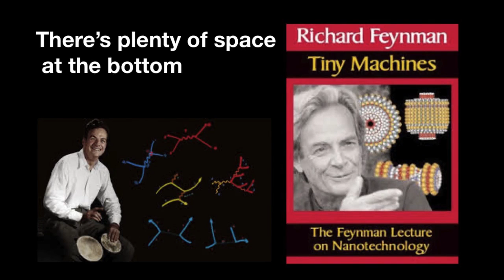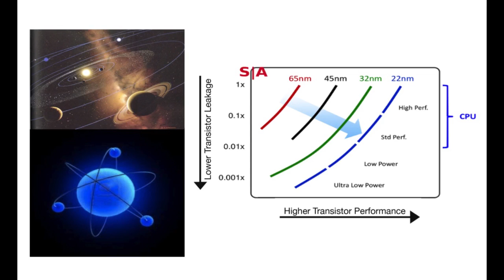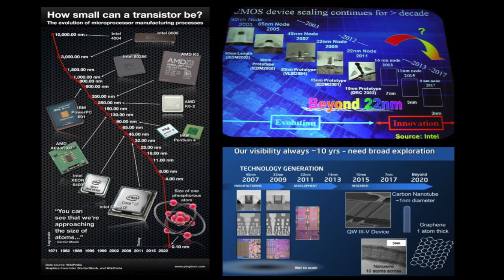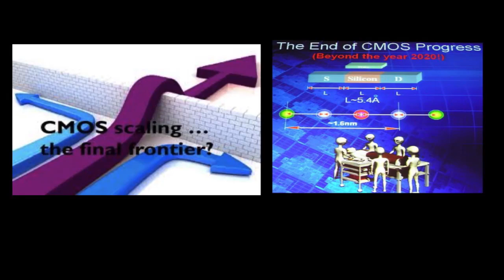The space at the bottom | Yehea Ismail | TEDxCairo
This talk was given at a local TEDx event, produced independently of the TED Conferences.

Yehea Ismail is the director of the Nano Electronics and Devices Center at Zewail City and the American University in Cairo. He was a tenured professor with Northwestern University, USA from 2000 to April 2012. He is a Fellow of IEEE and the distinguished lecturer of IEEE CASS.
He is the Editor-in-Chief of the IEEE Transaction on Very Large Scale Integration (TVLSI) and the Chair Elect of the IEEE VLSI technical committee. He has also chaired many conferences such as GLSVLSI, IWSOC, ISCAS. He is the Chief Scientist of the Innovation and Entrepreneurship Center of the Ministry of Communications and Information Technology, Egypt.
Professor Ismail has several awards such as the USA National Science Foundation Career Award, the IEEE CAS Outstanding Author Award, Best Teacher Award at Northwestern University, and many other best teaching awards and best paper awards.

Professor Ismail has published more than 200 papers in top refereed journals and conferences and many patents. He co-authored three books: On-Chip Inductance in High Speed Integrated Circuits, Handbook on Algorithms for VLSI Physical Design, and Temperature-Aware Computer Architecture. He has many patents in the area of high performance circuits and interconnect design and modeling. His work is some of the most highly cited in the VLSI area and is extensively used by industry.